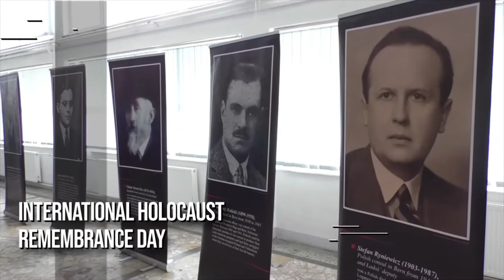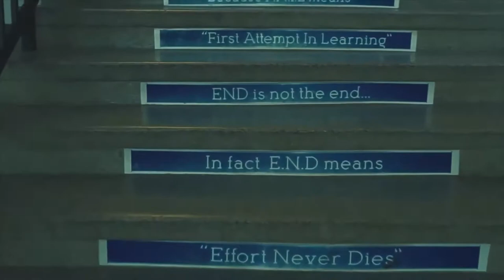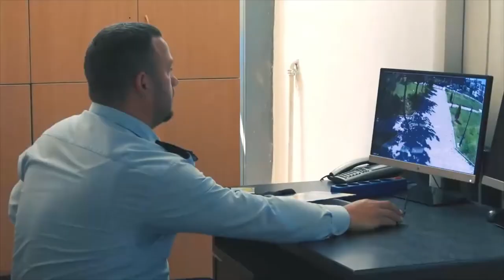Faculty of Social Sciences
The vision statement of the Faculty of Social Sciences is:

The Faculty of Social Sciences prepares future leaders mainly for government institutions, school institutions and non-governmental organizations. Study programs make a link between theory and practice, as one of the most important conditions for acquiring the skills and knowledge necessary for a successful career. Graduates will be able to contribute to the creation, implementation, development and evaluation of public policies for the benefit of society.

Two of the main goals of the faculty activities are: Teaching and studying. The teaching activity is based on a contemporary program, which enables qualitative preparation of students in the respective professions. The scientific activity is of an applicable character and focuses on social studies that are of interest to society and beyond.

Mission of the Faculty of Social Sciences is based on these values

"The social work profession is a profession based on practice and academic discipline that promotes social change and development, social cohesion and the empowerment and liberation of people. The principles of social justice, human rights, collective responsibility and respect are essential to the mission of social care.

Based on  social work theories, social sciences and indigenous knowledge, social work engages people and structures addressed to  life's challenges and strives to enhance overall well-being. The above definition can be reinforced at national and regional levels.

Another mission of the faculty is to enable students to acquire the skills and techniques needed to work in the social services sector. The program is designed being based on present experience in educating social workers in Kosove and global standards for educating and training  social workers designated by the International Association of Social Workers.

To accomplish the mission, the following strategic objectives have been set:

Considering the importance of the study content and the mission of the University of Gjakova. Fehm Agani, the objectives of the Bachelor Program in "Social Care and Welfare" are:

1. Apply the knowledge and skills of general social work practice in caring for individuals, families, groups, organizations and communities.

2. Develop a critical and integrative understanding of the relationship between theory, research, and advanced practice in social care and welfare.

3. Practicing theoretical and practical knowledge in line with the ethical values of the social work profession, achieved by demonstrating competent professional behavior, working conscience with service users, related to work and social welfare.

4. Develop the skills and abilities necessary for the successful application of services in environments requiring the provision of professional activities in the field of social care and welfare.

5. Building human capacities for quality teaching and research activities

6. Providing quality study programs in areas relevant to the labor market and social development.